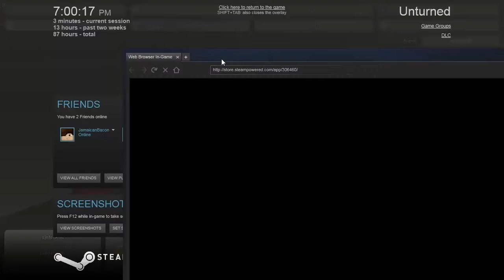MULTIPLAYER!!! | Unturned #16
Even though multiplayer was still very laggy, I still had fun playing!

If you think there is any suggestions, leave it in the comments below!

To participate in Unturned 3.0 test:
1. Right click "Unturned" in your Steam library
2. Choose "Properties"
3. Click "Betas" tab
4. Enter code:"OPERATIONMAPLELEAF" and then click "Check Code" button
5. Select from the dropdown list and pick "Preview - public test"
6. Let Steam update Unturned
7. Run Unturned